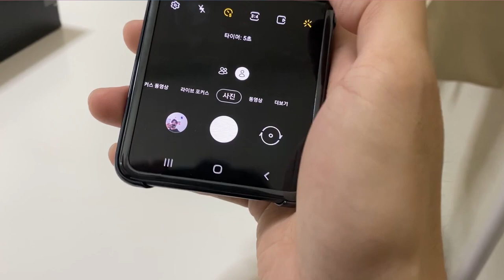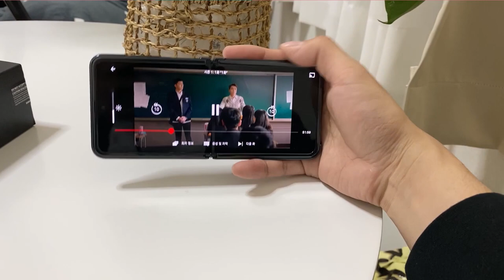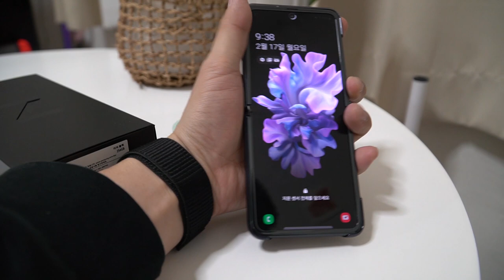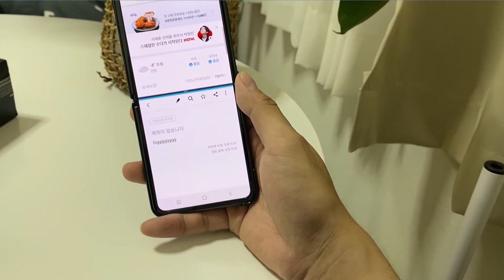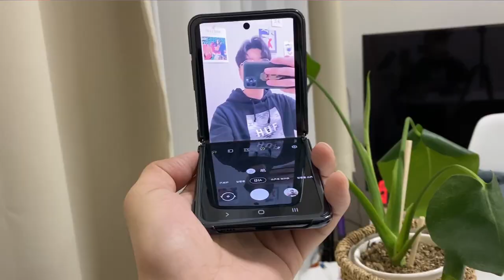📱 [리뷰] 갤럭시 Z플립 접어서 뭐에 쓰나? 그래서 도대체 좋은 점이 뭘까요? (feat. 손거울 에디션) | 애플워치 폴드 2세대 접는폰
Z플립 사용해보니, 좋아요. 그런데 뭐가 좋은지 모르겠어요. 어떻게 설명해야할지 몰라 영상으로 남겨보고 공유해드립니다!